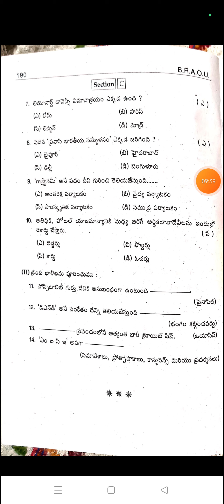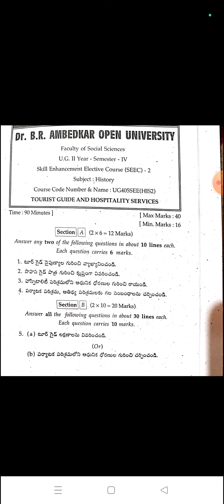BRAOU SEMESTER 4 SECEC TOURIST GUIDE AND HOSPITALITY SERVICES